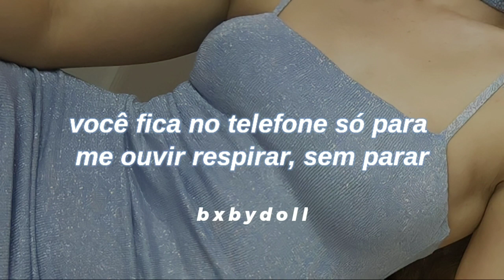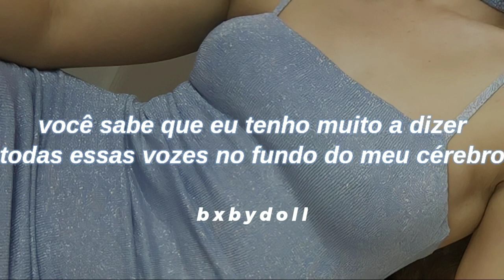kali uchis - telepatia (tradução/legendado)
The images and music in this video do not belong to me, all copyrights go to the appropriate authors and owners